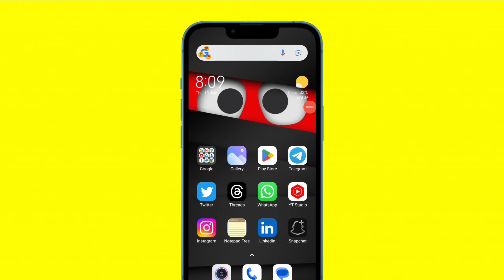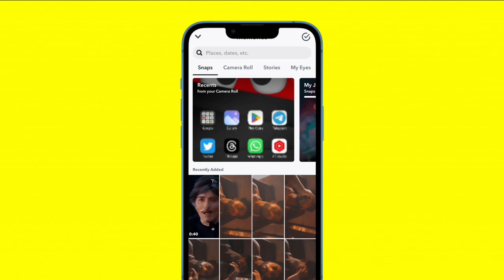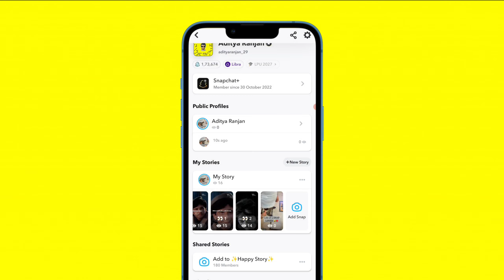SnapChat ki Spotlight video ko story me kaise lagaye ! How to put Spotlight on snapchat story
( ThankYou❣️ )

🌍Website - Aditya Gyan ( Search on Google - Aditya Gyan to get Interesting & Latest, Social Media Updates :)

( India, Punjab )